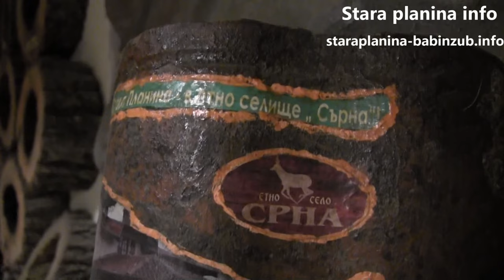Doček nove 2017 godine u Etno selu Srna na Staroj planini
Kompletan snimak dočeka nove 2017 godine u Etno selu Srna na Staroj planini